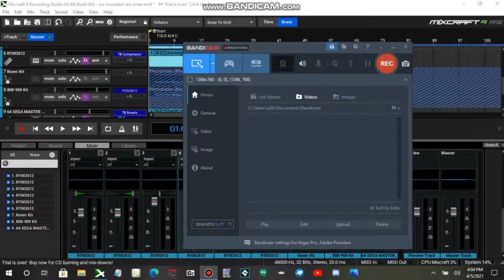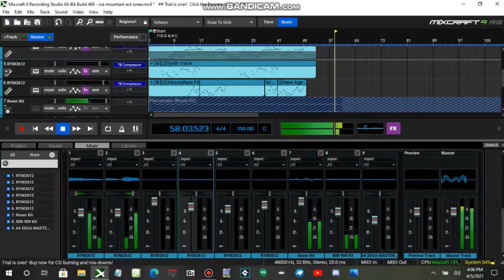sonic advance "ice mountain zone" GENESIS REMIX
remixed using instruments from ice cap (sonic 3) and ice scream (ristar)
oh and on master system channel...this isnt my best but i got tired of working on it so

P.S sorry whoevers thumbail i stole